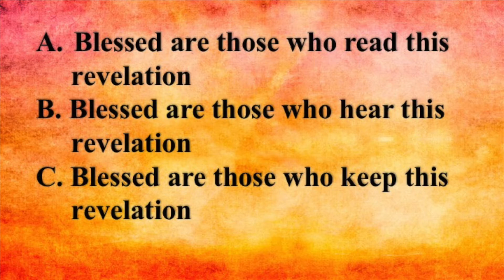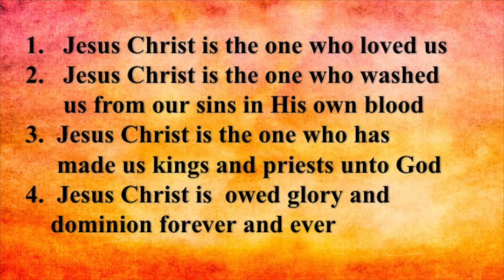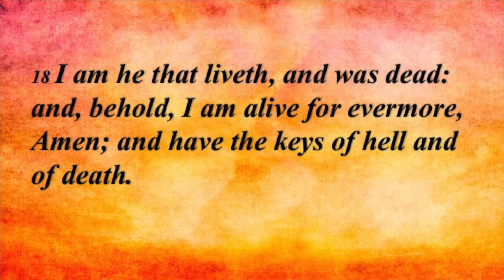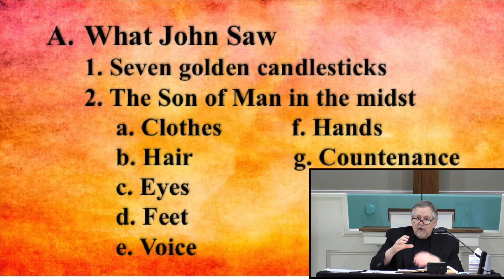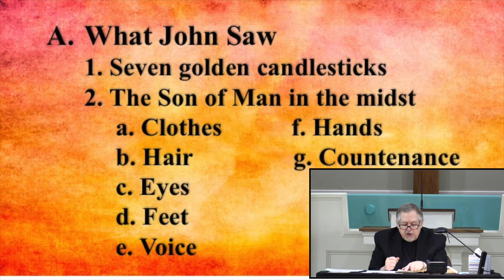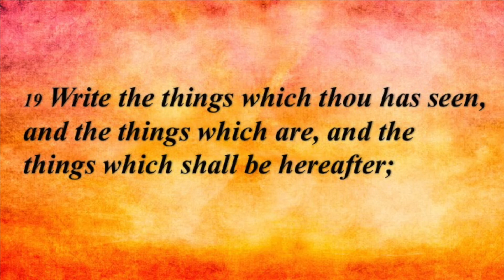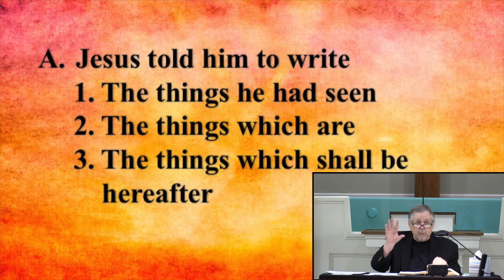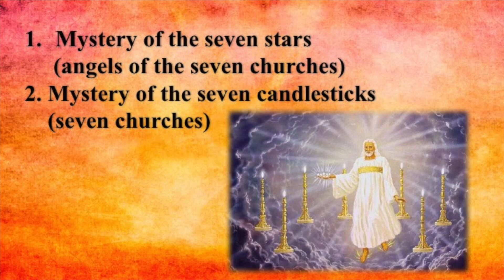VBC - January 24, 2021 - The Revelation of Jesus Christ - Revelation 1:1-20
Pastor Terry Smith
Victory Baptist Church Rowlett Texas